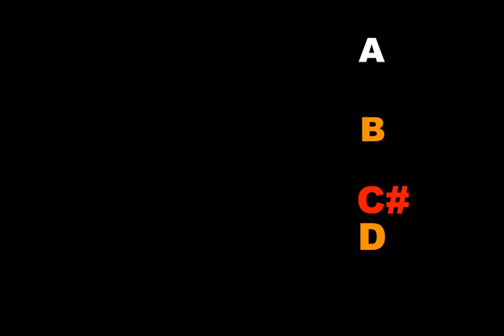Suzuki's Perpetual Motion Unit Practice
Unit practice for Suzuki's Perpetual Motion.